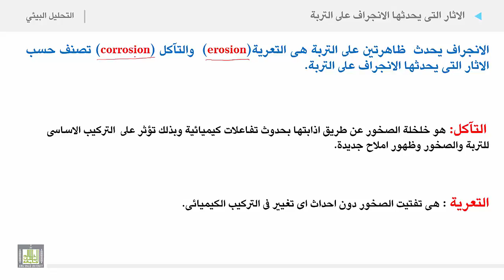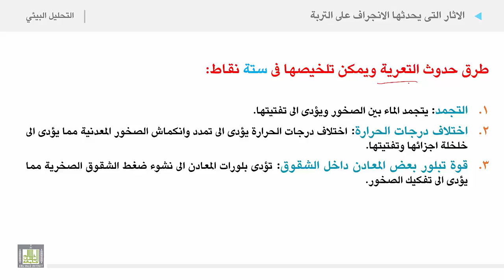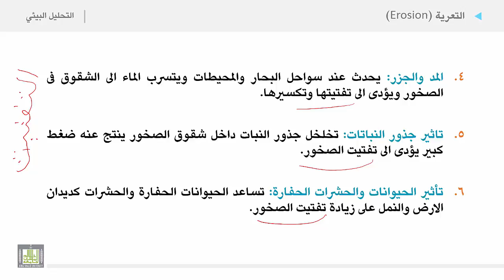التحليل البيئي 2 | الوحدة 3 | الاثار التي يحدثها الانجراف على التربة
الاثار التي يحدثها الانجراف على التربة
1. التآكل
2. التعرية
a. طرق حدوث التعرية